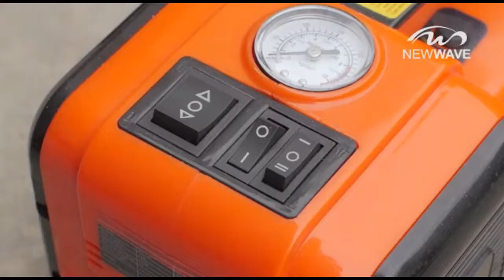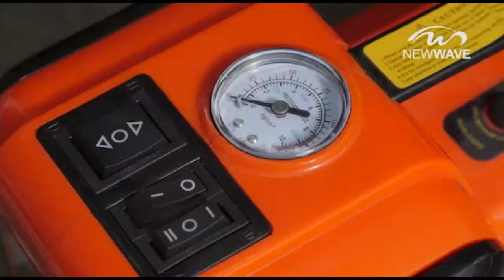portable 12v 3tons electric car jack and impact wrench kit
Electric CAR HYDRAULIC JACK Now Available In Pakistan.

16-AABKARI ROAD NEAR NEW ANARKALI, LAHORE, PAKISTAN